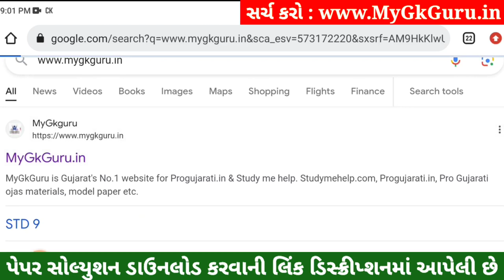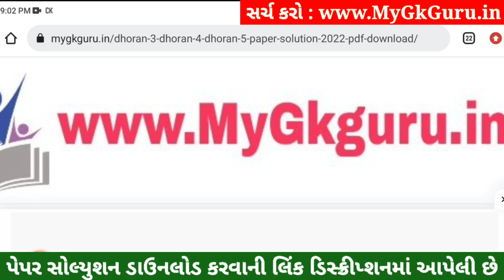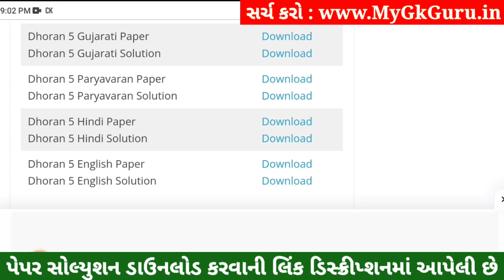Dhoran 5 Hindi Paper Solution 2023 STD 5, Std 5 Hindi Paper Solution 2023 40 Marks, 30 October 2023